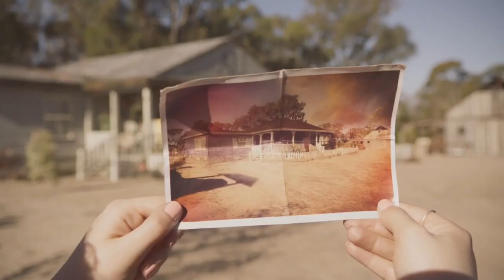LEPRECHAUN RETURNS OFFICIAL TRAILER! coming 2019!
Leprechaun returns official trailer of the long awaited direct sequel to original 1993 leprechaun but sadly this doesn't have Warwick Davis back as the iconic leprechaun we all know and love so enjoy all rights reserved to the respected owners no copy right fair use. Leprechaun returns coming March 2019